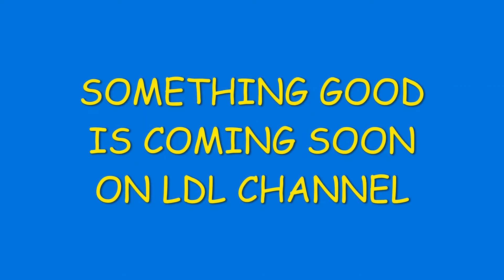Introduction Tu Subscribe to our Channel